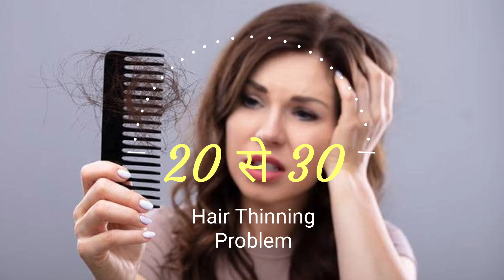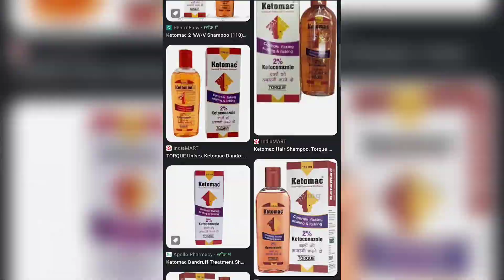बालों की देखभाल कैसे करे, Hair Care Routine - 2023 || Oil Massage Hair & Hairstyle || HairCare 💆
बालों की देखभाल कैसे करें, Hair Care Routine - 2023 || Oil Massage Hair & Hairstyle || Hair Loss & Dandruff - Solution || HairCare💆

In This Video Topic the real truth of Hair Loss & Dandruff, Hair growth...

1. the real truth of hair fibres - Hair loss
2. hair volume and hairstyle for hair fibre
3. instant growth of your fibre
4. hair fabric side effect
5. I don't want get blad
6. hairstyle for very thin
7. blanding hair by using hair fiber 2023
8. want more hair up
9.how to cover up thin and reaching hairline by
   Hairfibers...